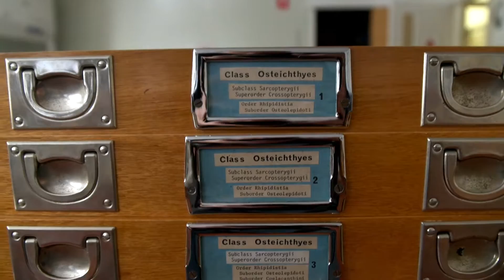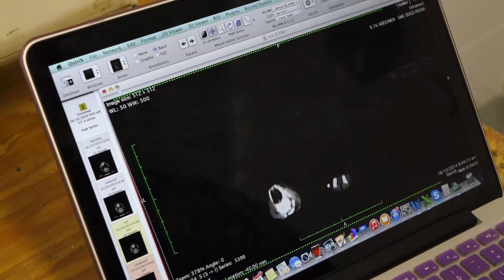Brooke Kennedy: Animal science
In this short video, Brooke Kennedy chats about her Zoology undergraduate degree and her postgrad research around canine body condition. In particular, Brooke talks about her work in the the Tiwi Islands with Dr Wendy Brown, where they have been looking at the at the dog population and its implications for helping to fight off a potential rabies epidemic.